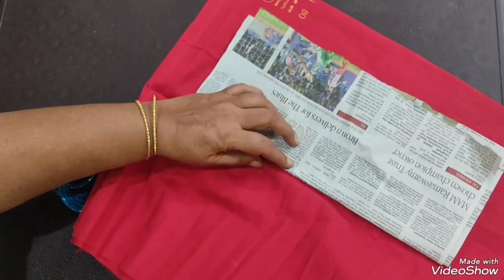ఈ శ్రావణమాసం ముతైదువులకు పసుపు కుంకుమలను, పూలను, జాకెట్ట ముక్కతో ఇలా అందించండి...